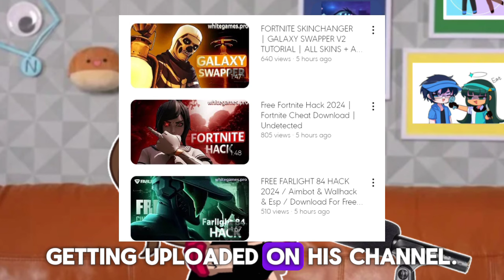Gachatubers are getting HACKED AGAIN... 😨| My Take + Proof‼️ | Gacha Rant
don't harras anyone mentioned! constructive criticism is the key! 🔑